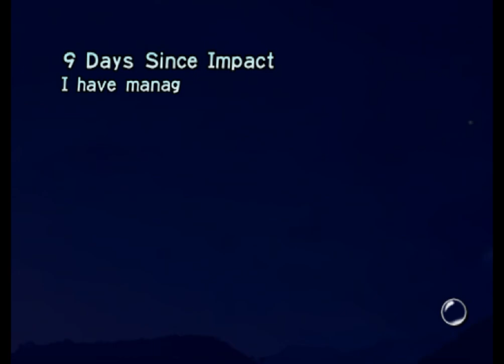Pikmin - Day 9 - springtime of youth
I ended up doing some minor editing around some of the backtracking, I think that's only fair when I've been on a given map for a few days